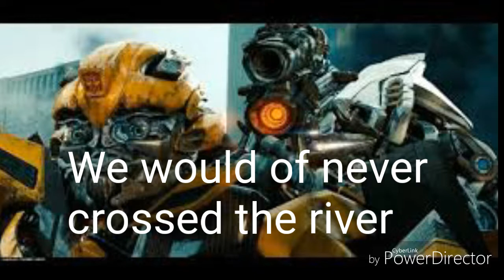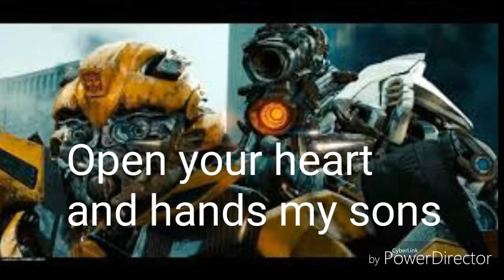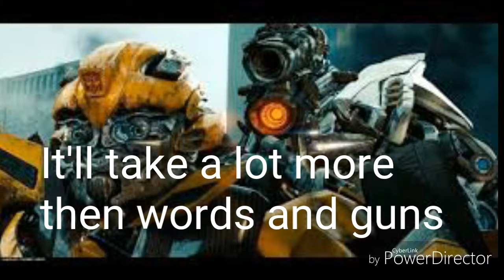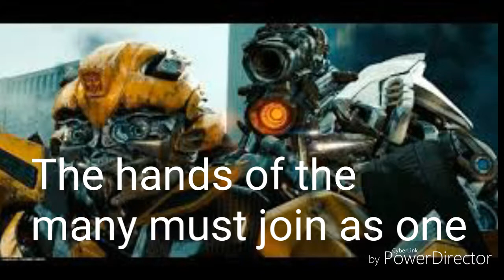The humbling river - lyrics